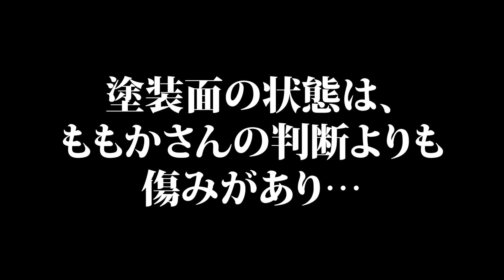土屋圭市氏の86を磨く！レジェンドレーサー・ドリキン土屋氏の愛車ハチロクを研磨・コーティングさせていただきます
ビューティフルカーズエクスペリエンスセンター埼玉入間で土屋圭市氏の愛車TOYOTA 黒86（ハチロク・通称クロハチ）の研磨・コーティングを承りました！イベントまでに、土屋圭市氏の愛車を仕上げる。代表の村上が憧れの土屋氏への想いを語り、ももか店長が覚悟を決めます。
本編は近日公開予定！

0:00 オープニング
0:08 挨拶・企画説明
0:57 経緯
1:20 施工することへの正直な想い
4:25 予告
4:45 エンディング

最終夜→

【大好評いただいているコーティン剤特設ページはこちら】

ビューティフルカーズのこだわりはこちらをチェック！